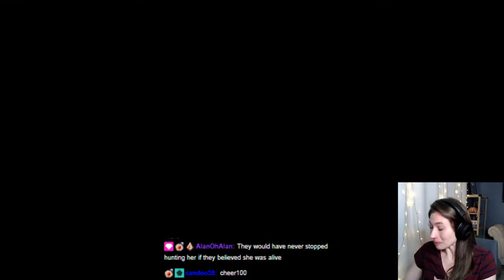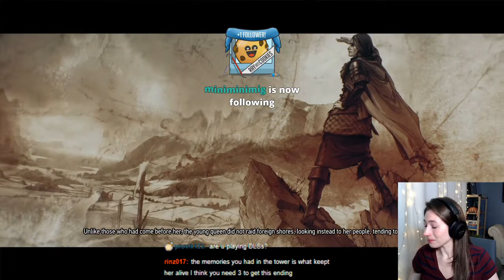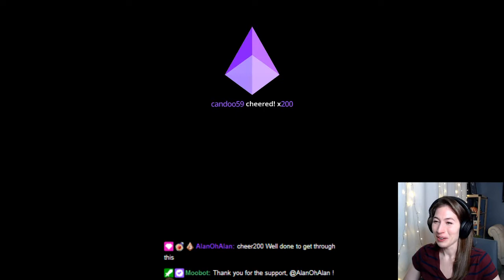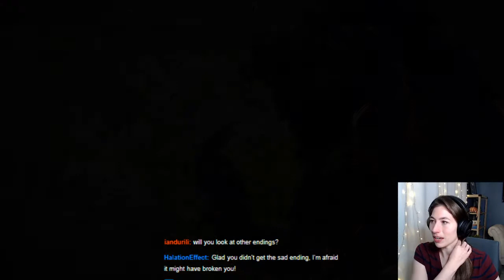End of Main Storyline - I Thought I got the Worst Ending! | First Time Playthrough of The Witcher 3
Hey, it's Ray! I'm playing through The Witcher 3 for the first time and got to the end of the main storyline... watch my reaction to thinking I got the worst ending!!

I am currently doing this Blind/ First Time Playthrough (Blood and Broken Bones difficulty) on Twitch so if you are interested in joining, I am live on Tuesdays and Thursdays at 8 PM (EST) and Saturday and Sundays at 2 PM (EST)